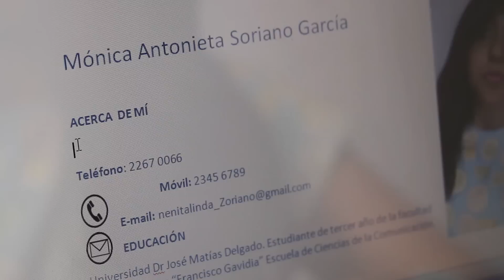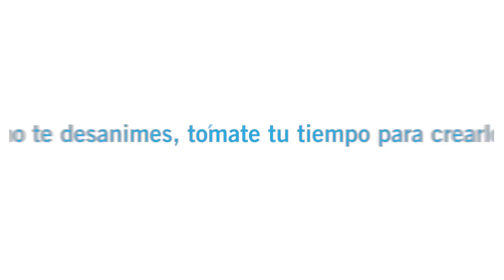OportunidadesML Tené cuidado al hacer tu currículo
La primera impresión es la que cuenta. Poné atención a los detalles cuando hagás tu currículo.

Creativos: Mónica Soriano · Elizabeth Rivas
Director: Eduardo Pérez
Talentos: Mónica Soriano · Rodrigo Rodríguez
Post-Productor: Alfredo Rodríguez